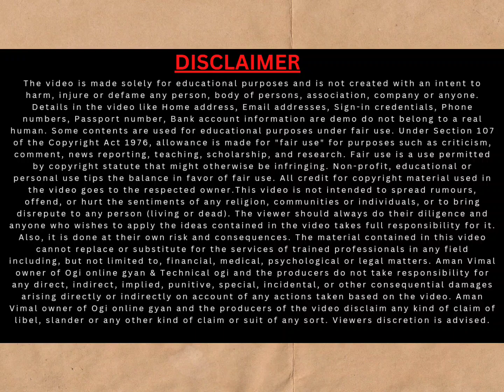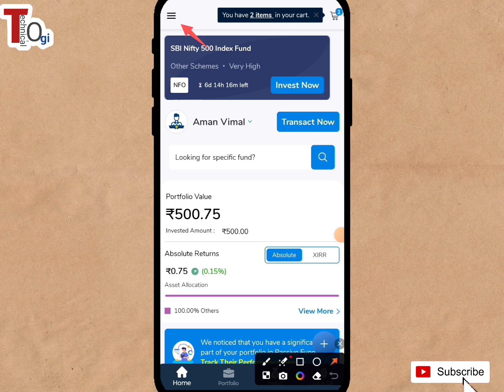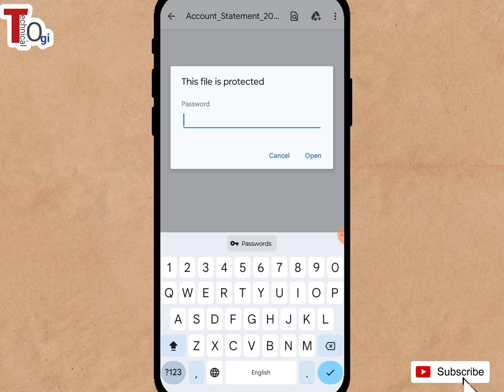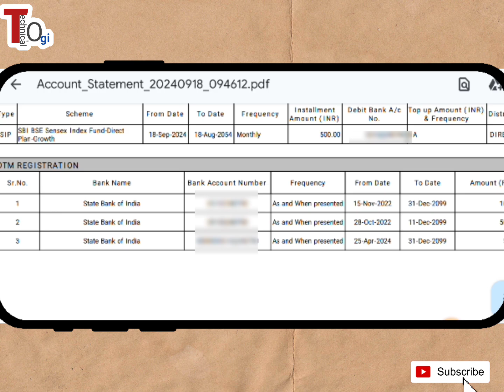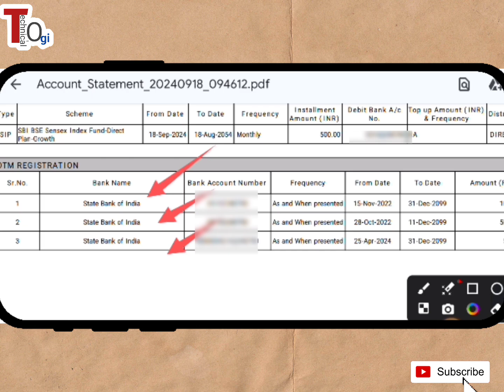SBI MUTUAL FUND E Mandate Registration kaise dekhe | OTM AUTOPAY Report kaise nikale | Investap App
SBI MUTUAL FUND E Mandate Registration kaise dekhe | OTM AUTOPAY Report kaise nikale
About this video : Dosto is video me maine btaya hai ki E mandate Registration kitne huye hai iski report kaise nikal sakte hai , OTM report kaise nikale , Detele ,modify,Cancel Full explain in hindi.

SBI Mutual Fund SIP  E mandate Report / OTM autopay registration Report By SBI investap app

                                                                    FundsIndia FAQs

Why is the mandate limit Rs. 25,000 when my investment amount is lesser than that?
Your mandate limit is the maximum amount of money you can invest on any given day of a month. It is set at Rs. 25,000 by default, which means that using this mandate, you can invest up to Rs. 25,000 in SIPs on any day of the month.

This mandate can be used to set up multiple SIPs across fund houses. You can also use it increase your existing SIP amount, or add new SIPs on different dates on the month (from the 1st to the 28th) as long as the total amount being invested on any day is not more than Rs. 25,000.

You can also generate a new mandate with a different limit based on your investment needs.

Once the SIP is set up and the ECS mandate is approved by the bank, the SIP amount will be auto-debited from your account and invested into the mutual fund scheme.

Very importent video link of SBI CREDIT CARD :⏯️🔗

Topic Covered in this video :
e mandate report kaise nikale
e mandate charges
sip autopay kitna charges padta hai
what is e mandate in mutual fund
OTM Mandate limit kya hota hai
otm registration in mutual fund SBI
otm in sbi mutual fund
how to cancel e mandate in sbi 2024
how to cancel auto debit from sbi account
sbi nach cancellation online yono app
yono app se e mandate cancel kaise kare
yono app se e mandate registration kaise kare
how to cancel e mandate in sbi debit card
how to cancel e mandate in sbi net banking
e mandate in sbi
e mandate sbi request cancel
e mandate kya hota hai
e mandate process 2024

Tag for reference : what is e mandate in mutual fund , mandate limit kya hota hai,one time mandate mutual fund, one time mandate for sip, one time mandate in hindi, what is OTM, one time mandate detailed, one time mandate questions, one time mandate in mutual funds, otm mandate explained in hindi, what is one time mandate in mutual fund,  one time mandate, mutual fund, what is otm facility, one time bank mandate, otm in mutual fund,how to cancel e mandate in sbi,how to cancel auto debit from sbi account,sbi nach cancellation online yono app,ogi gyan online, technical ogi, aman vimal, sbi bank me e mandate ko kaise dekhe , e mandate ko delete kaise kare 2024,yono app se e mandate ko cancel kaise kare, e mandate ka amount change process2024,